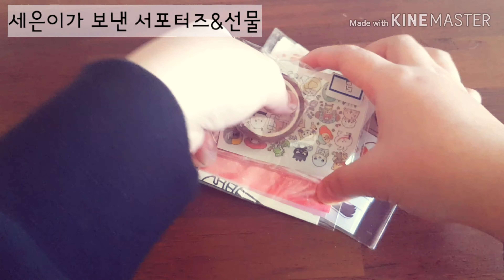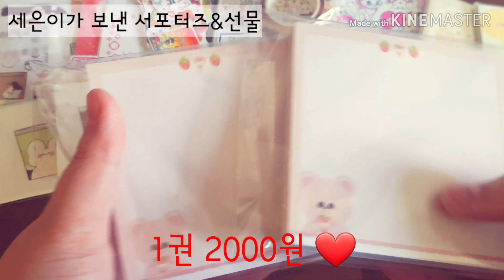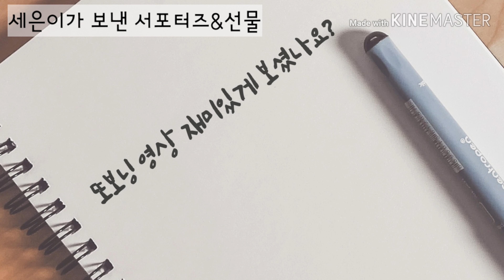🍑세은이가 보내준 서포터즈&선물🍑 / 랜덤박스 판매 / 랜박 / 3배 / 포장용품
또보닝 랜박 구매방법🍒

💖💖일반랜박 → 3배 , 즉입시 → 3.3배 구성영상 ⭕
원하시는 위주 , 취향 반영 ⭕

💖💖대량양도랜박 → 3.5배이상 구성영상 ⭕

💎들어가는 물품은 영상참고
💎원하시는거 3~4개까지는 고르는거 가능

개별은 언제나 문의 가능⭕ 친절한 답변 ⭕

여기와주세요🍑💚 항상 감사합니다 🍑💚